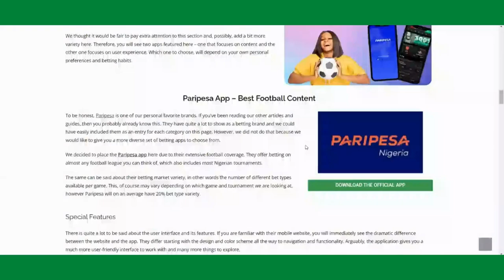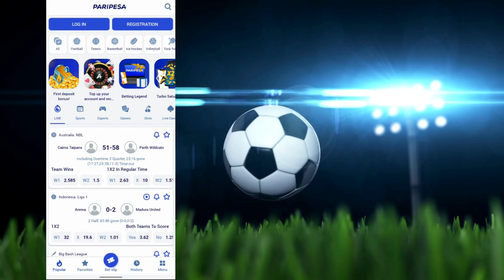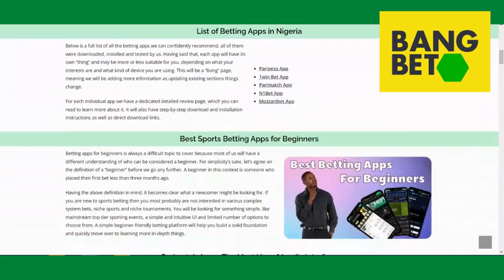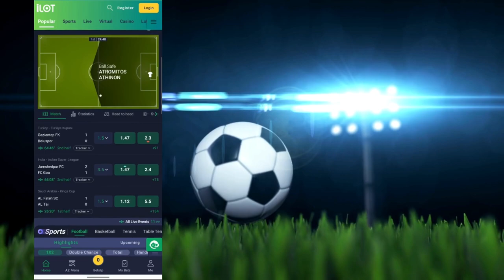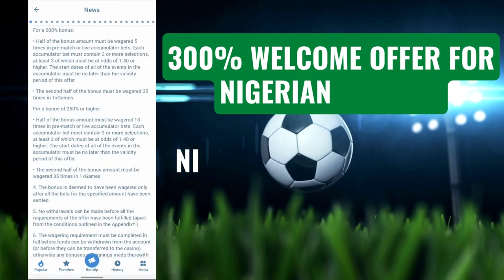Best Betting Sites in Nigeria (2023 Edition)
This is a video where we go over several top betting brands that are open for Nigerian players.